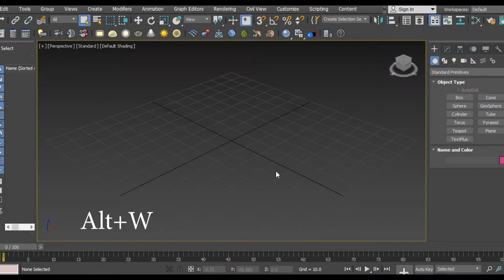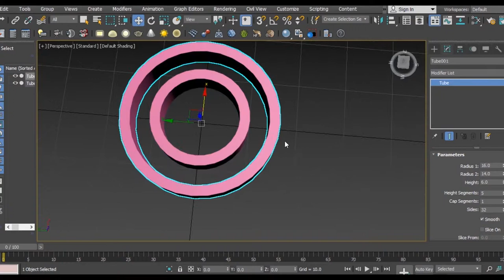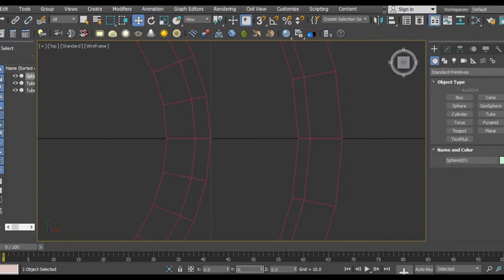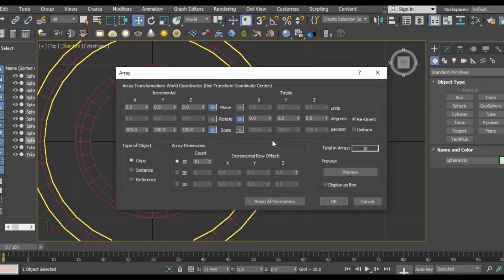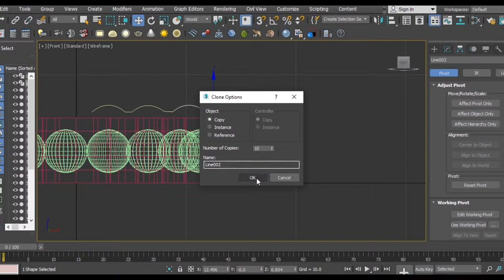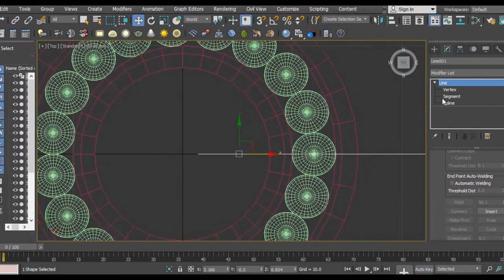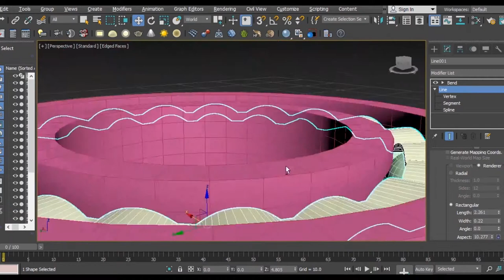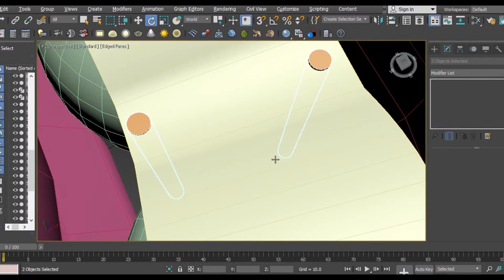How to make a Ball Bearing in 3ds Max.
Making a ball bearing in 3ds Max.